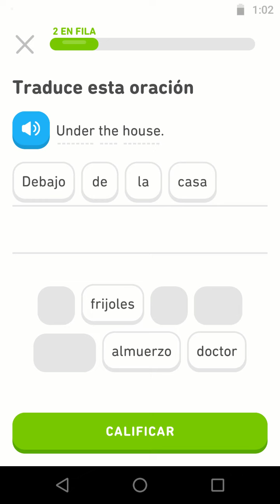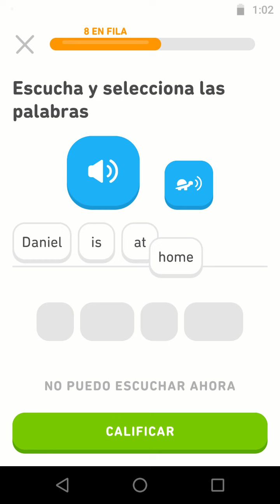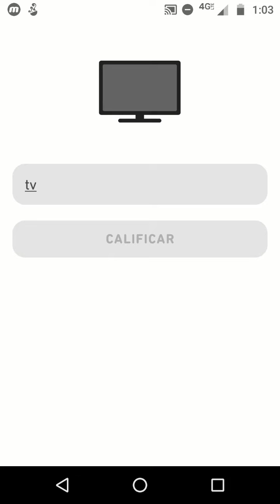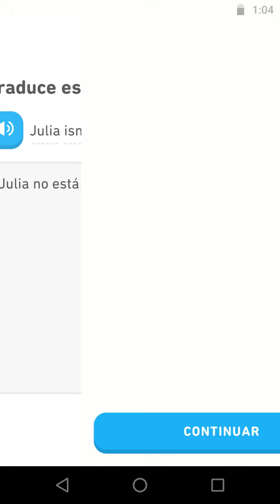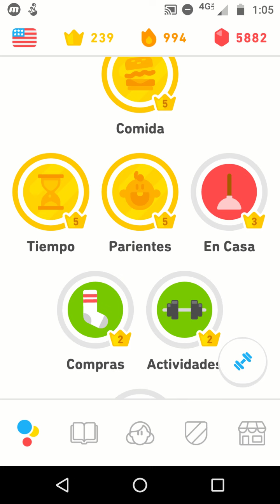Completando el Inglés Duolingo #77